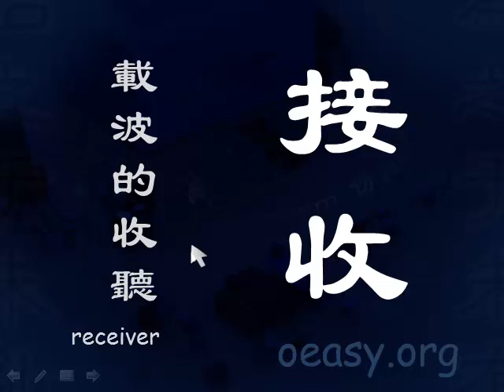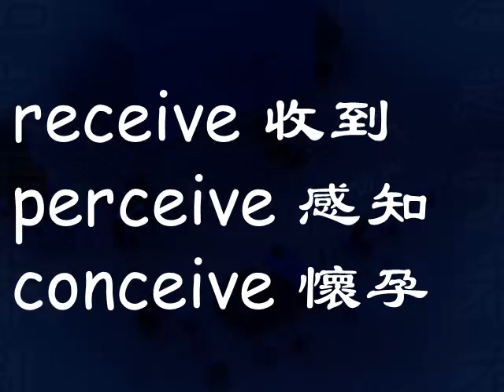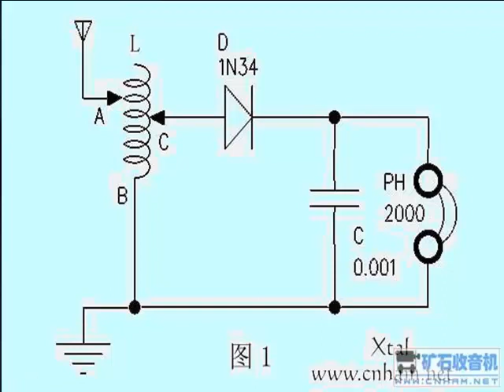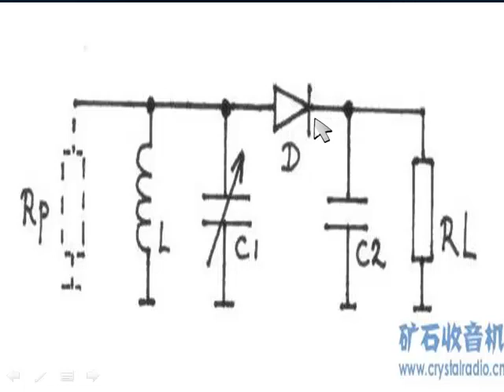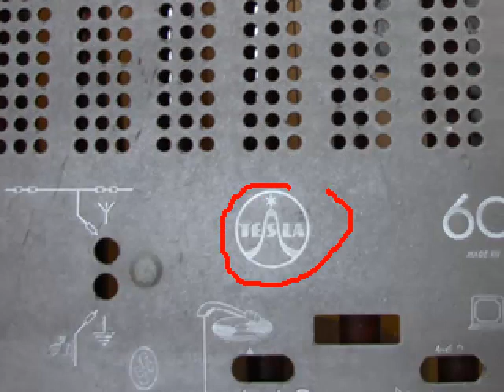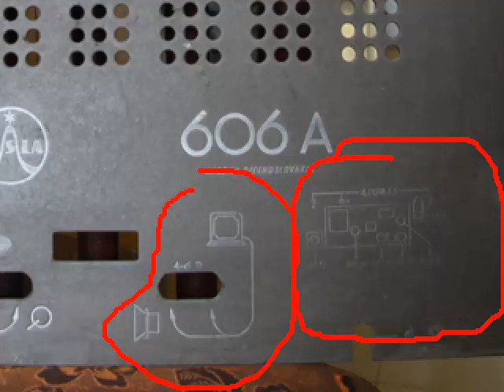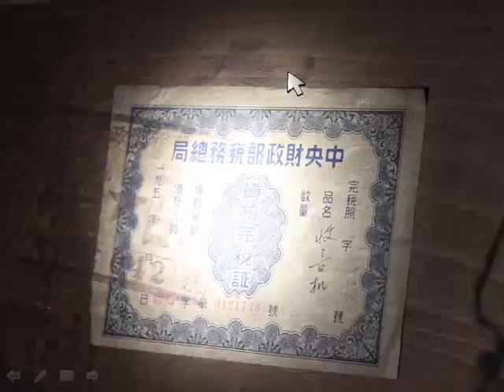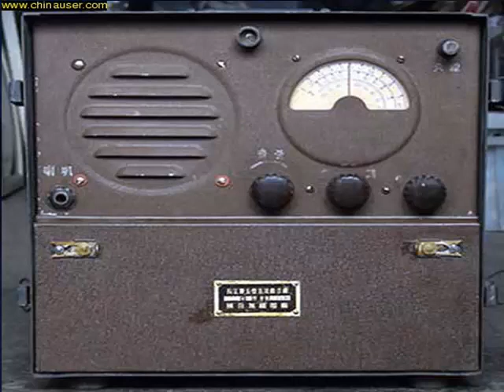oeasy电52 电波18接收 收音机历史 接收机 可调电容 调台 可调电感 拆收音机 老式收音机 熊猫1501